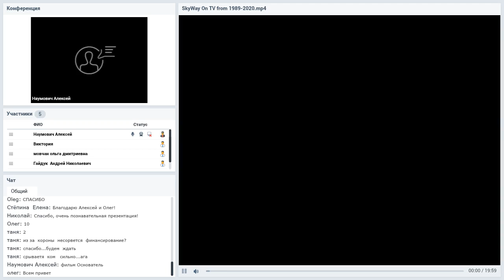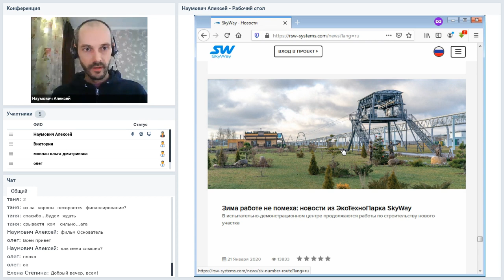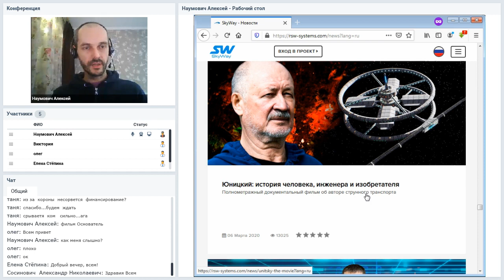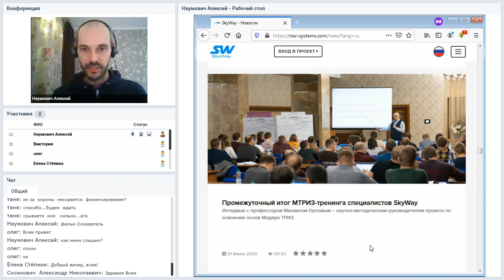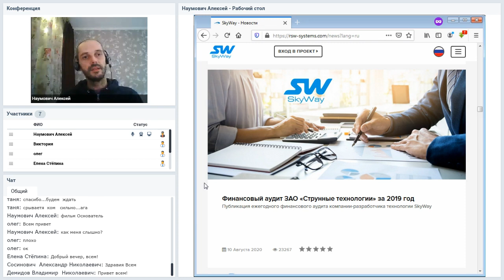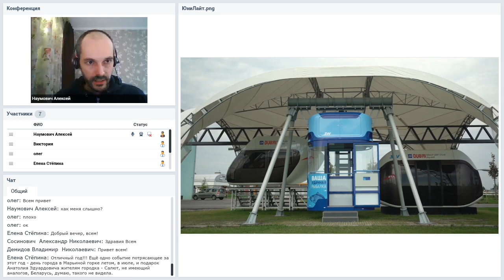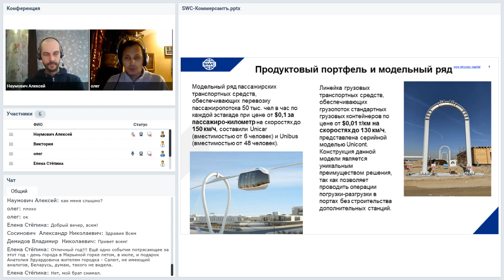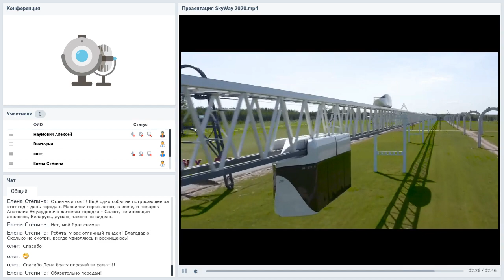Вебинар от 23.12.2020. Презентация технологии. Беларусь.